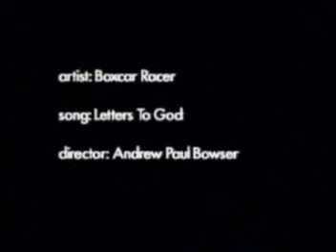Boxcar Racer - Letters To God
This video belongs to Universal Music Group UMG. Enjoy it!